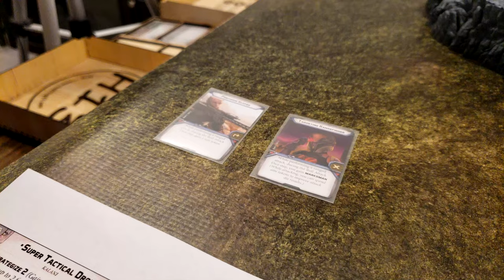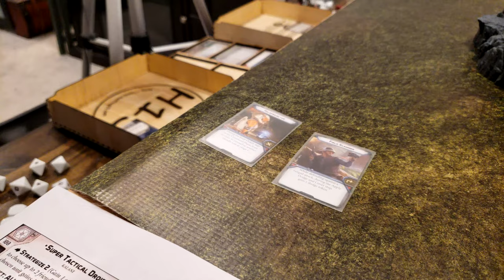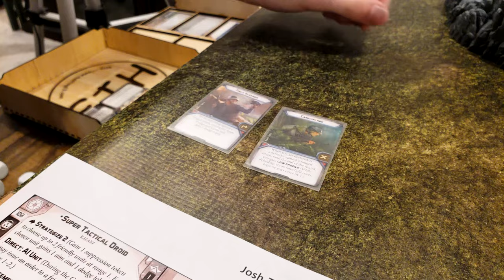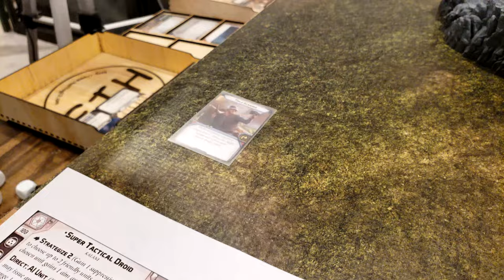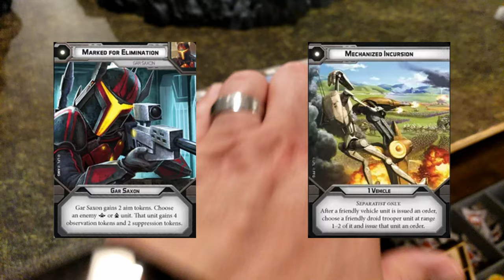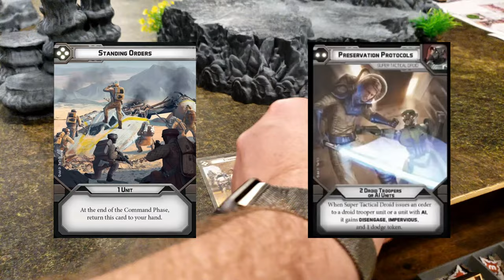Star Wars Legion Battle Report - Episode 051 - Shadow Collective vs Separatist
*** Viewers found an editing mistake, at the start of Turn 3 (30:35), I accidentally left the Imperial/Clone order graphics.  This should have been "Aggression" for Shadow Collective and "Roger Roger!" for the Separatists.

Star Wars Legion battle report, 800 pt battle between the Shadow Collective and the Separatist Alliance.

3d Models used in our battle reports are available from the following sources: